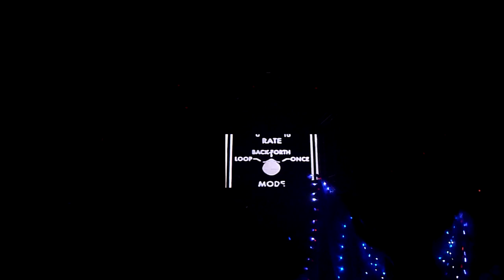John Digweed Live NYE 2012 @ Avalon 12-31-2011 video 21 of 23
It was VERY DARK and you cannot see much unless the strobes turn on so these videos are more for hearing some of the tracks he played that night.